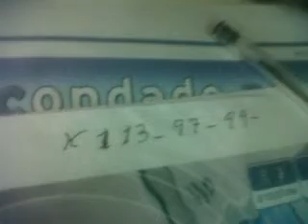el palomo se lo he dado a un chaval que decia que era sullo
quiero dejar claro y que nadie se moleste que sin la placa o anilla de edintificacion no se pueden dar anadie la editificación de su placa  porque los palomos todos tienen un parecido y todos nos cremos que son nuestros entonces ahi problemas y peleas y esto lo que tratamos es de difrutar como traen  zuritas y encajonan